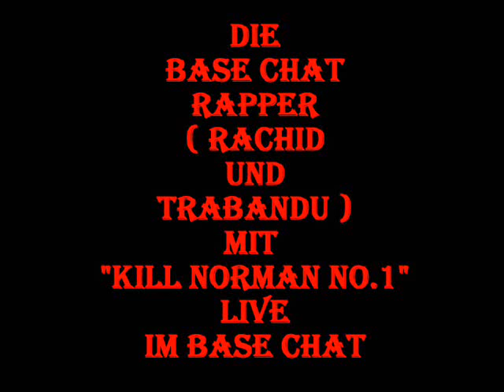Die Base Chat Rapper ( Rachid und Trabandu ) mit "Kill Norman No.1" Live im Base Chat BaseChat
Die Base Chat Rapper ( Rachid und Trabandu ) mit
"Kill Norman No.1" Live im Base Chat BaseChat.
Hauptdarsteller Rachid und Trabandu.